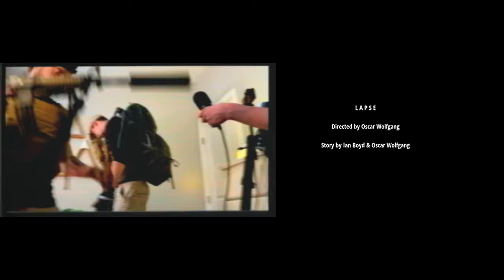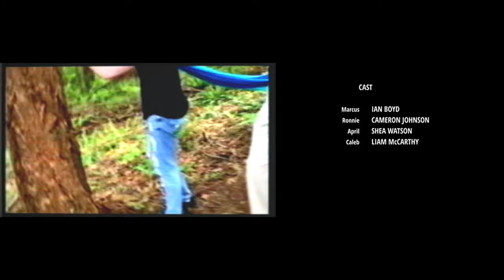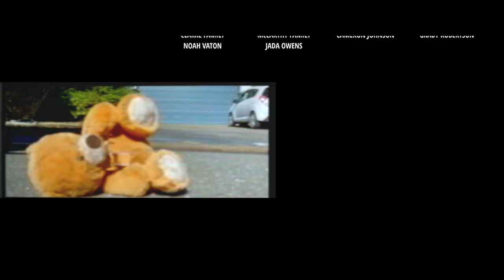L A P S E | A Film Directed By Oscar Wolfgang & Written By Ian Boyd | SHOT ON iPHONE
The world has been overrun with dangerous creatures that managed to wipe out the majority of the human race. Five years later, a survivor named Marcus is on a routine mission, when he stumbles across something that forces him to face his traumatic past.

L A P S E stars Ian Boyd, Liam McCarthy, Cameron Johnson, and Shea Watson. Produced by Limitless Cinematics and Far North Visuals.